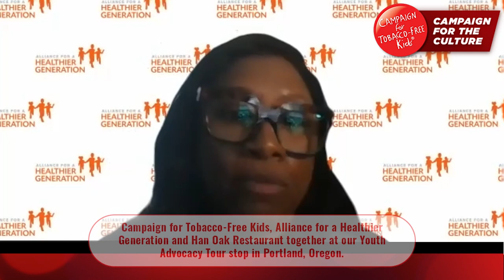Campaign for the Culture: A Conversation with Shauvon Simmons-Wright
Tobacco-Free environments are a critical component of healthy environments for young people. Shauvon Simmons-Wright, Director of Special Projects for Alliance for a Healthier Generation, shares how Healthier Generation helps schools and districts create and implement policies that both encourage kids to stay tobacco-free and support students’ health and academic success — avoiding harmful disciplinary measures like suspension and expulsion.

Watch the conversation to learn more about Healthier Generation’s work and partnership with Campaign for Tobacco-Free Kids!